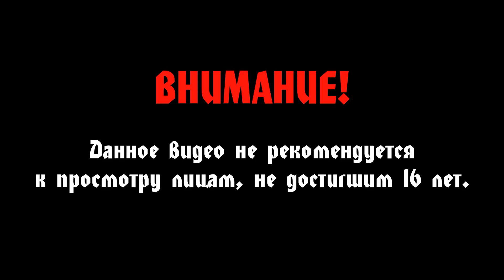Horizon Forbidden West #1 - Новые приключения рыжей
Прохождение Horizon Forbidden West